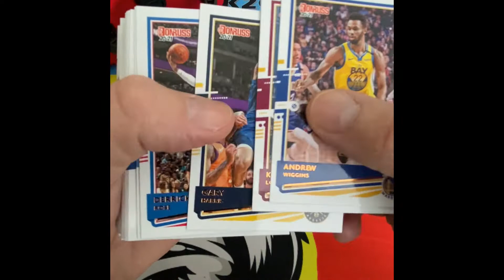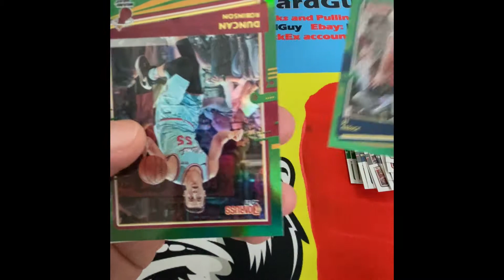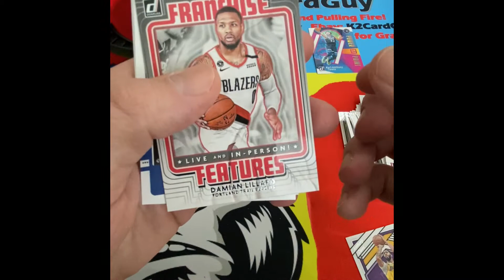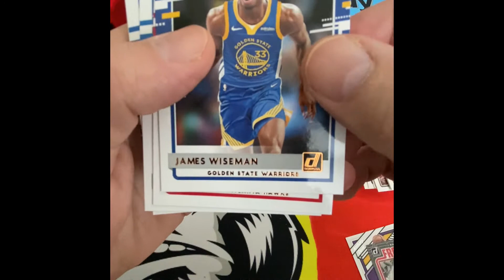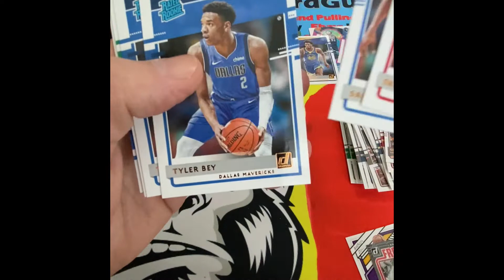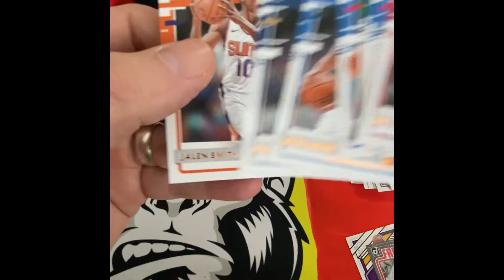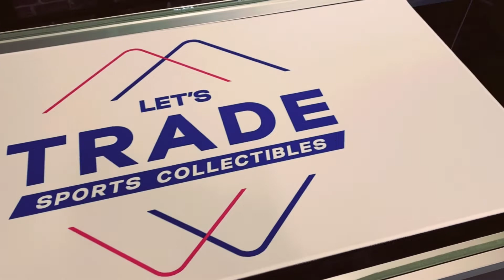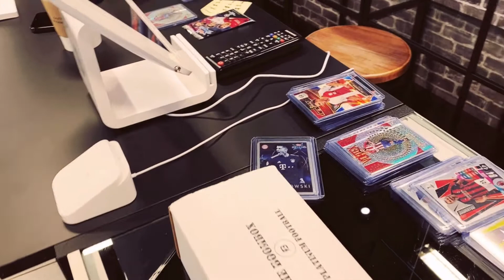Episode 4: Donruss Basketball Hanger and a New Card Shop Opening??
In this episode come see the rip of a Donruss Basketball hanger box and a sneak peak into the new opening of a hobby shop in Coquitlam, BC!